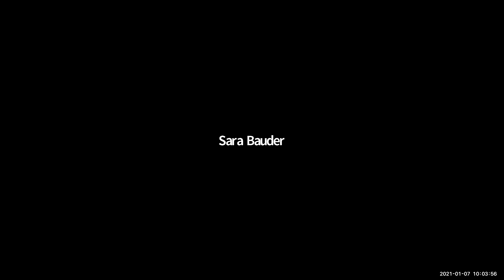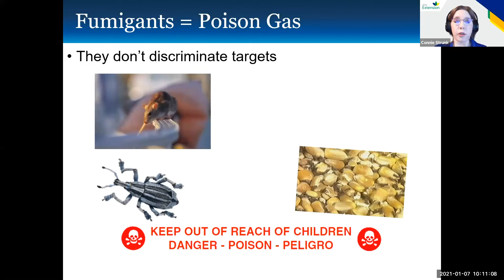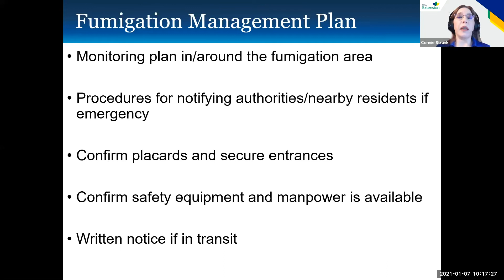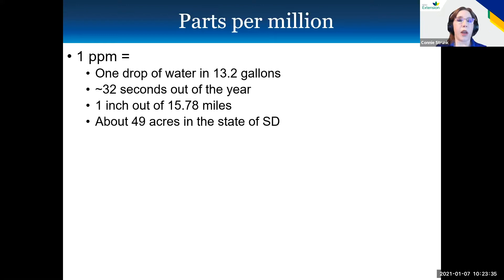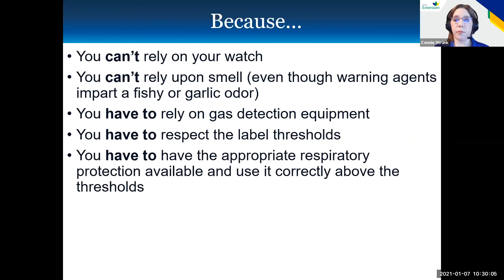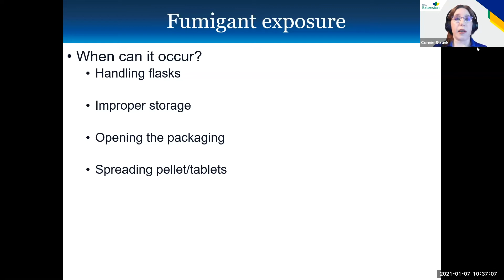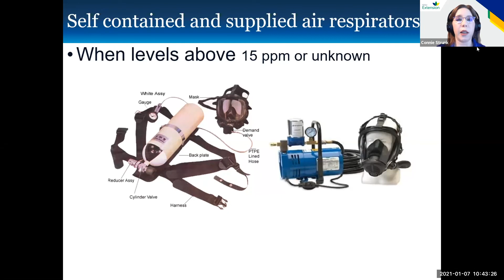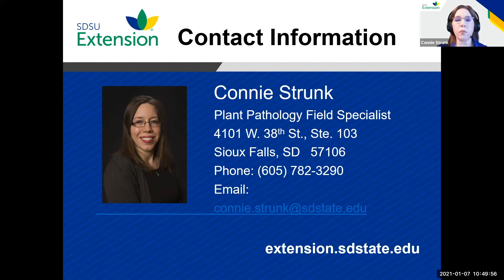Crop Hour: Fumigant Safety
Connie Strunk, SDSU Extension Plant Pathology Field Specialist presented "Fumigant Safety", on January 7, 2021 during the Crop Hour webinar series.